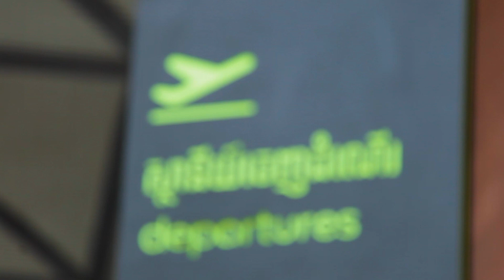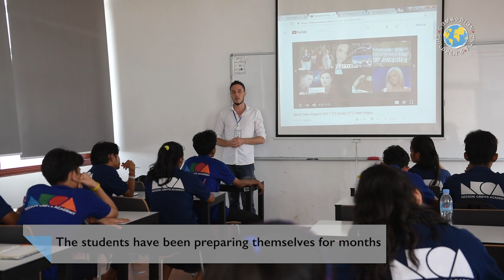GYLS - 10 Years with CCF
After months of hard work and dedication, our 10 GYLS students are off to the U.S. for the trip of a lifetime.

CCF is a Cambodian NGO providing life-changing education to some of the most impoverished communities in Cambodia.